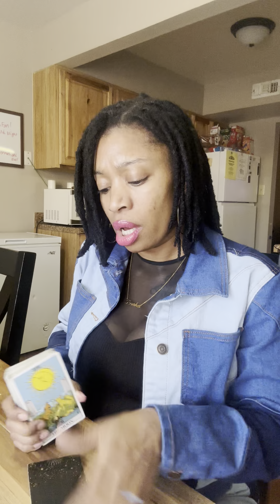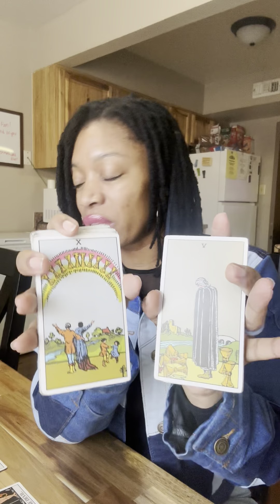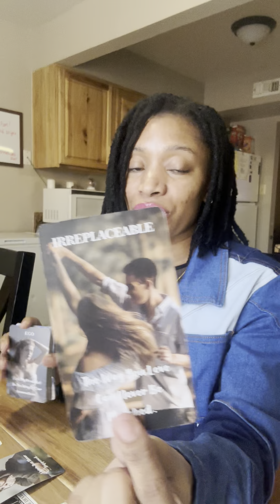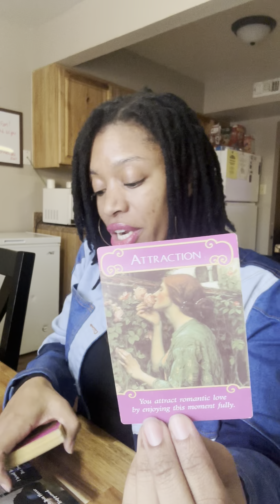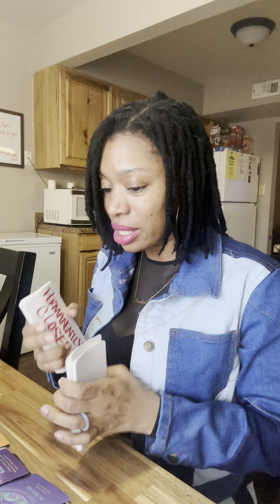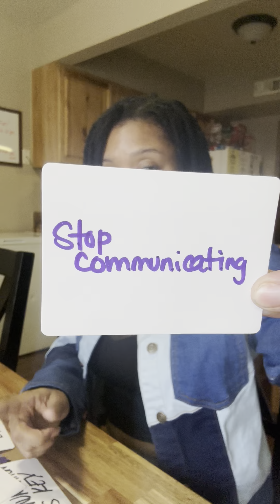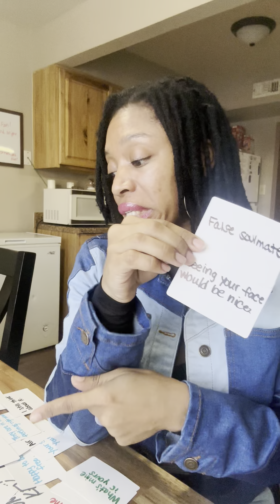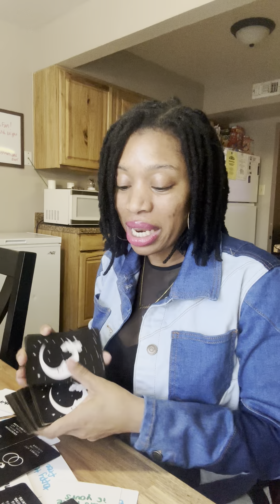SAGITTARIUS THEY TRIED THEIR BEST TO REPLACE U🥴 UR DREAMS R UR REALITY NOW🙃 SOMEBODY IS PREGNANT🤰